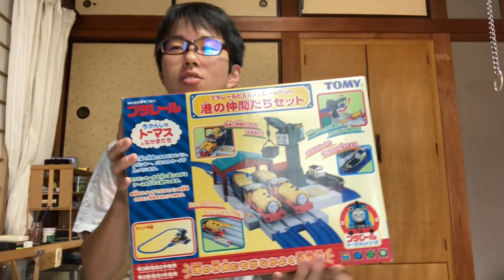去年に引き続き、また〇万円するプラレールセットを買いました〜